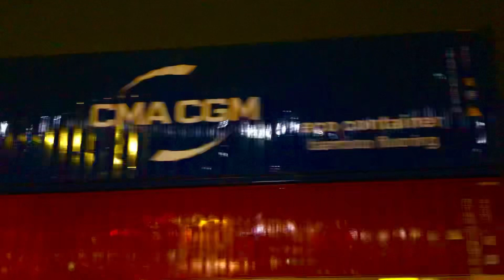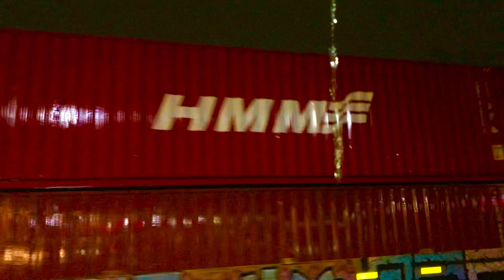NS 242: CSX 7260 NS 4608 Duluth GA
Intermodal Northbound
My favorite Intermodal CMA CGM and Seaco